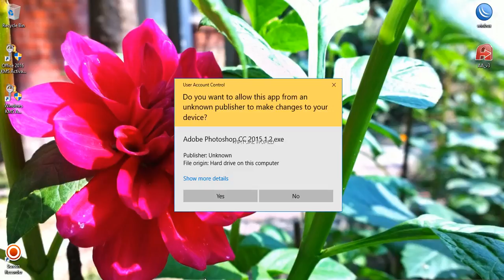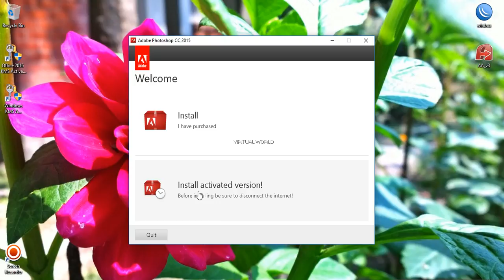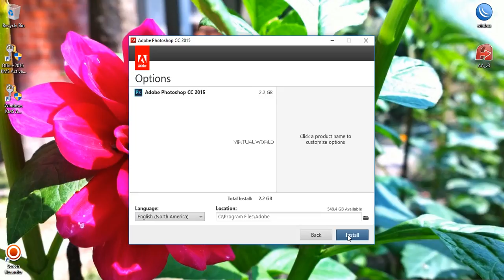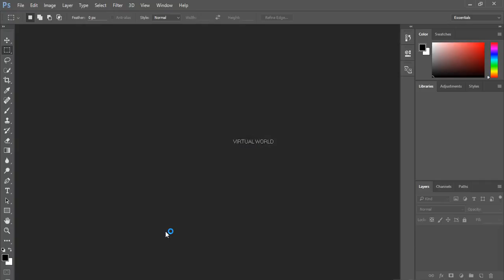How To Install Adobe Photoshop CC 2015 1.2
You Can Follow the Video to Learn the Full Process.